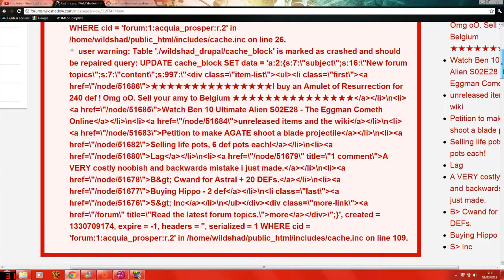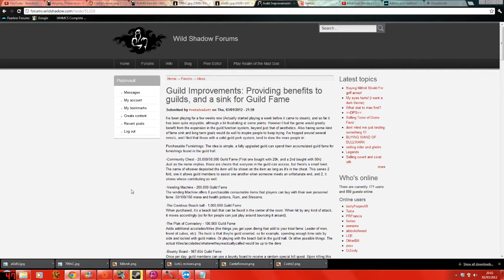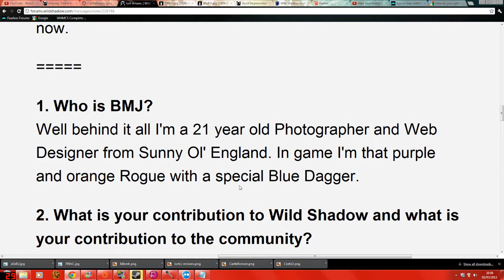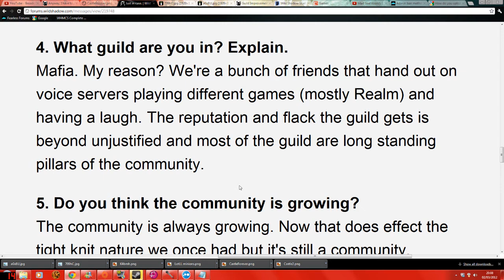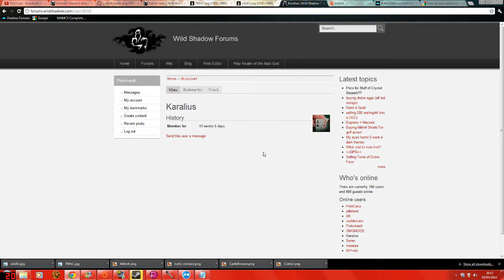Mad God Weekly | Improved and more awesome!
Welcome to the 2nd edition of the weekly show on every Mod and Fri

Links
- Are you a new player? Read me!
- Guild Improvements: Providing benefits to guilds, and a sink for Guild Fame